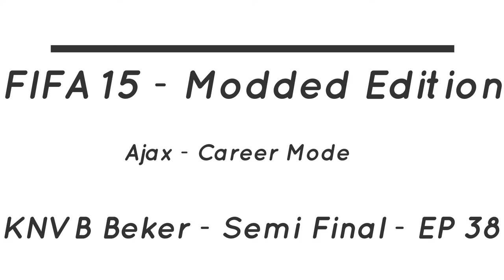FIFA 15 - Modded Edition - Ajax - KNVB Beker - Semi Final - EP 38